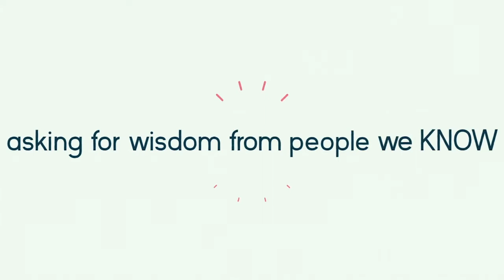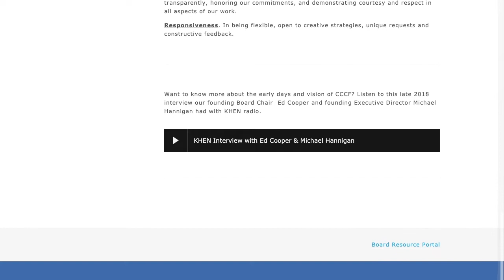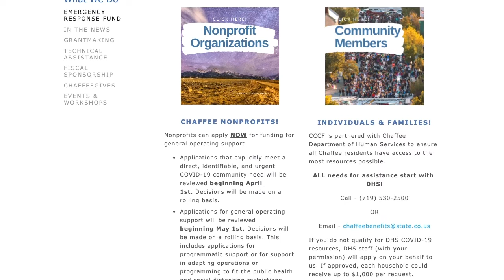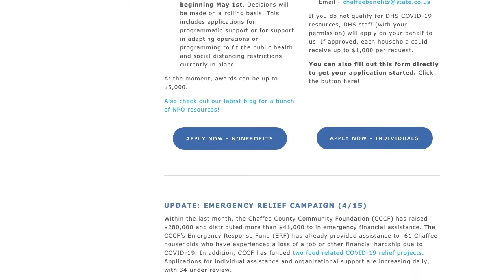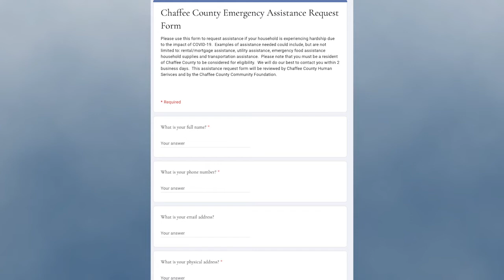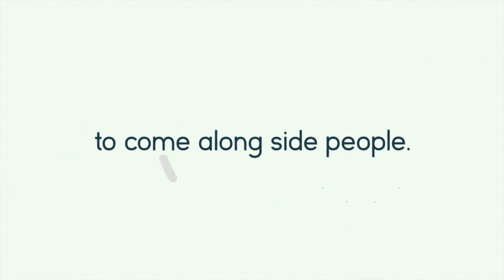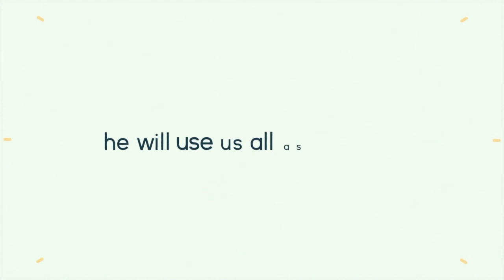Straight Talk: Zach's interview with Joseph Teipel (Chaffee County Community Foundation)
Chaffee County Community Foundation